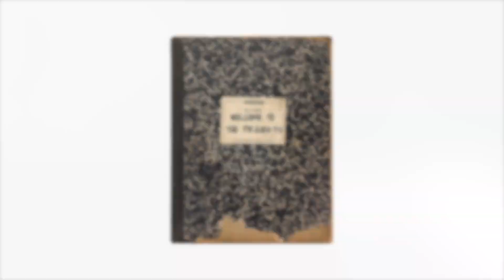BACK TO THE FUTURE // FEMI AYINDE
Welcome to the ProjeKts!

To support this organization and help us continue to walk in purpose

ProjeKt Church aims to help people discover their purpose and walk in it. We aspire for all to “Know God, Know self, to Know purpose”.

Eph. 2:10 “For we are His workmanship, created in Christ Jesus for good works, which God prepared beforehand that we should walk in them”

The Vision of ProjeKt Church is to Walk In Purpose or Live Trying.